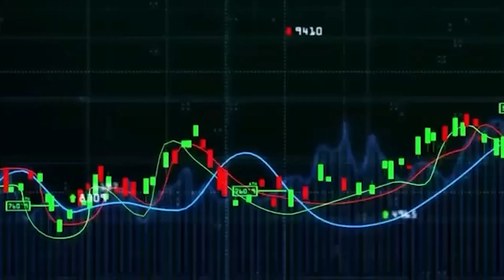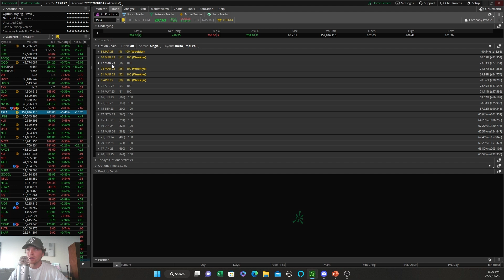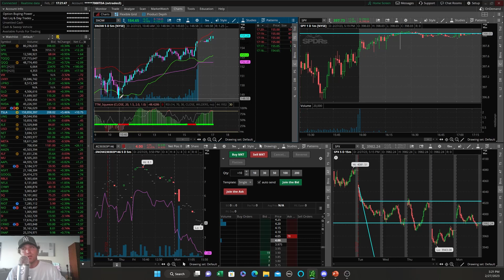The Best Way to Make Money CONSISTENTLY In the Stock Market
So many traders will lure you into think buying options are the best strategy because of the potential returns. BUT, what if I told you that selling options allows you to be more consistent and gives you a higher percentage of being profitable?